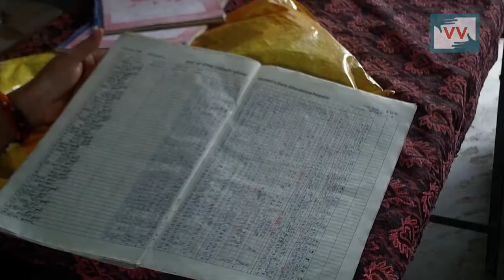Studying without books in Jhankisthan Primary School, Bihar | Guddi reports for IndiaUnheard